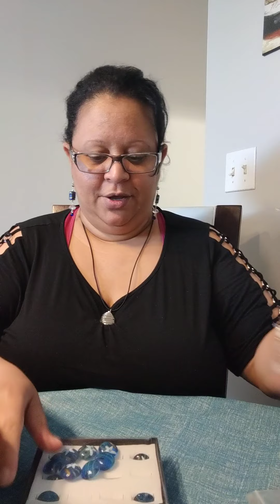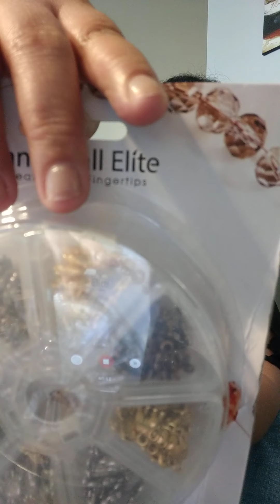Video #1 Unpacking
Unpacking beads and findings from our supplier for our handmade jewelry